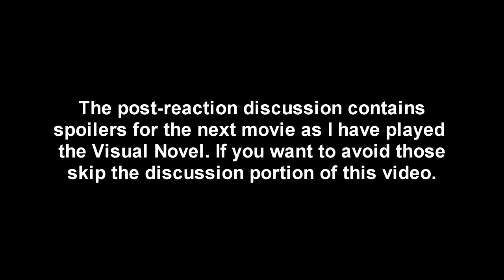Visual Novel Player Reaction to Fate/Stay Night Heaven's Feel Movie 2 Lost Butterfly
Even though I've played the novel, seeing that particular scene made me sick to the stomach again. Thankfully we won't have to tolerate that rotten blue Seaweed again in the next movie.

Thank you everyone for showing so much support for my channel. It means a lot to me. We are already at 200 subscribers and I am overjoyed because of that. Thanks for making that happen. I'll make a small goal, let's see if we can reach 500 subscribers by the end of 2021.